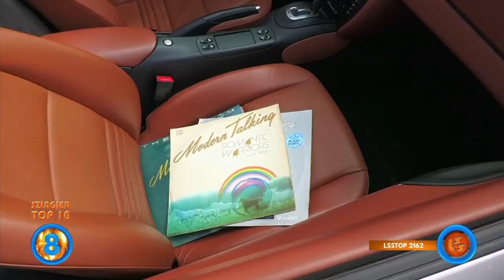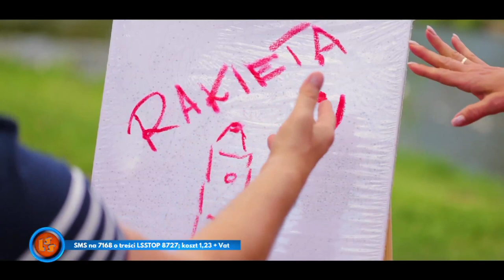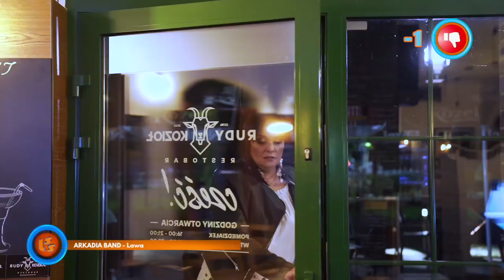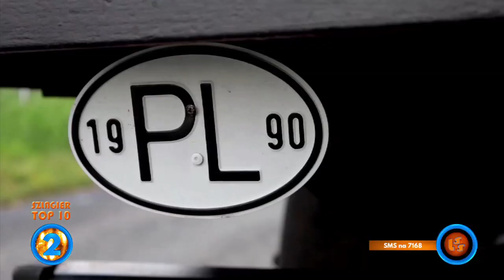Szlagier Top 10, 801+ finał LSS SZLAGIEROWO.PL - oficjalne notowanie